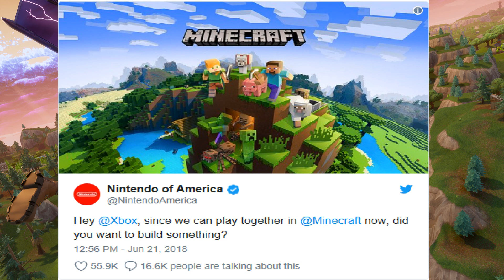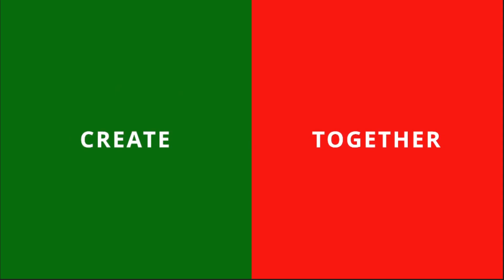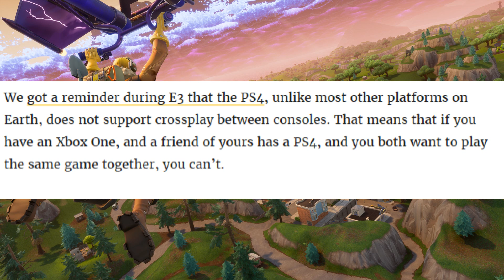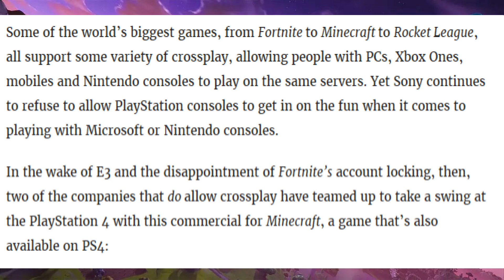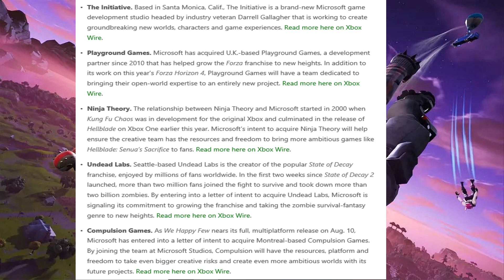SHOTS FIRED!! Microsoft and Nintendo is totally Rubbing it in on Sony over this FortniteCrossplay!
What's up y'all. Craziness has been going around with this Fortnite situation with Sony denying their fans or owners access to play crossplay with the Nintendo Switch and Xbox One/X. That is is totally ridiculous and I mean really ridiculous. I can't understand why Sony is doing this. They're well in the lead. These guys need to be humble and thank they're fans for putting them were their at today. Oh man let me know what you guys think about this mess. Peace.

Stream. ChariotMan

Soundtracks
SuperCastlevania SNES music